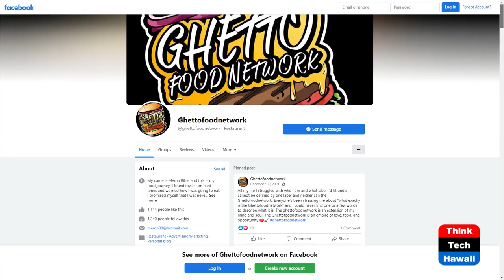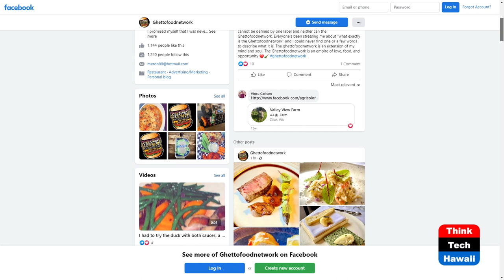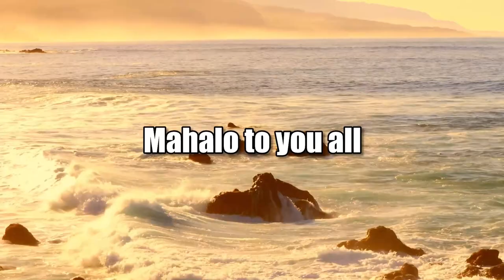Food for Thought (Adventures in Commercialization)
Welcome to Ghettofoodnetwork.  The host for this show is Xoe Heeney.  The guest is Meron Bible.

This is the food journey of Meron Bible.
One day Meron found himself on hard times and made a promise he would never go hungry again. Meron began using ghettofoodnetwork on Facebook and it instantly caught traction. Later, he was invited to do a food review for @sznseattle's grand opening and the Ghettofoodnetwork continued to define itself as a brand. Meron now does restaurant reviews, catering, and community events with @globalproductions. The Ghettofoodnetwork is an empire of love, food, opportunity, and everything in between. Join us in learning more about how this hashtag turned into Meron's full time career.